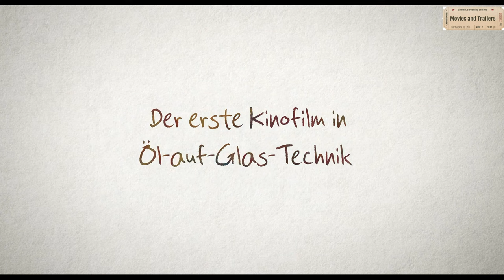Die Odysee / Trailer / German / Deutsch / 2022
28. April 2022 Im Kino / 1 Std. 24 Min. / Animation, Drama
Regie: Florence Miailhe
Drehbuch: Florence Miailhe, Marie Desplechin
Besetzung: Derya Flechtner, Emilie Lan Dürr, Hanna Schygulla
Originaltitel: La Traversée

Irgendwo in Europa. Eine neue Macht tritt hervor, deren rechter Arm „La fraternité Renaissance“ alles tötet und zerstört was ihnen im Weg ist. Aufgrund von Armut, Krieg und Fanatismus müssen viele Leute aus ihrer Heimat fliehen. Kyona (Stimme im Original: Emilie Lan Dürr / deutsche Stimme: Derya Flechtner) und Adriel (Maxime Gemin / Max Asmus) versuchen ihren Verfolgern zu entkommen und in ein Land zu fliehen, das einladender ist...

Die beliebtesten Filme auf Blu-ray und DVD